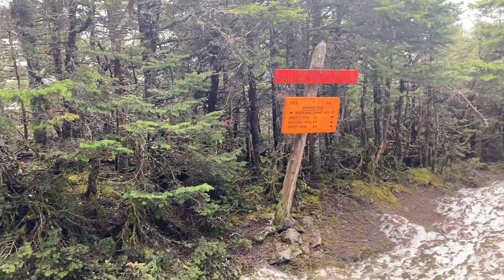Moosicrazy - AT DAY 97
This mountain is a BEAST especially the NOBO descent!
Hit 1800 milessss

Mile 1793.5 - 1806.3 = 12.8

Other places you can find me:

                   emjanecek (daily personal account)

Youtube: Em Janecek (singing channel)